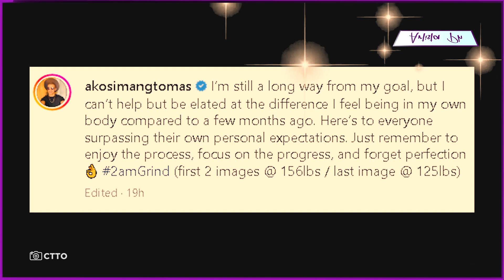TOM RODRIGUEZ, NAGBABALIK-ALINDOG, MAG LAWAY KA CARLA ABELLANA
Unti-unti nang bumabalik sa kaniyang sistema si Kapuso actor Tom Rodriguez na namataan nang aktibo muli sa kaniyang workout routine.
Sa tatlong magkakahiwalay na Instagram posts nitong Martes, iflinex ng Kapuso star ang kaniyang pagbabalik-loob sa gym.
Anang aktor, malayo pa man sa kaniyang goal, masaya na siya ngayon pa lang sa nakikitang progreso ng kaniyang katawan kung ikukumpara noong mga nakaraan buwan.
“Here’s to everyone surpassing their own personal expectations. Just remember to enjoy the process, focus on the progress, and forget perfection! 👌” ani Tom na ngayo’y nasa 156 lbs na sa dating 125 lbs.
Matatandaang napansin ng followers ang pagbagsak noon ng katawan ni Tom ilang buwan matapos ang pinag-usapang mga konstrobersiya nila ng dating asawang si Kapuso actress Carla Abellana na nauwi sa legal na hiwalayan.
Masaya naman ang followers ng Kapuso hunk na hindi sanay na makitang all-out muli sa kaniyang fitness goal si Tom.
“Sorry for spamming your feed with these vain posts especially since I’m still puny but after 6 months of feeling weak and having no energy, being short of breath after a few steps, not able to hold anything down, I can’t get over how good I am feeling in my own skin,” mababasa sa ikatlong IG post ng aktor nitong Martes.
Dagdag niya, “it finally feels like my mind, body, and spirit are finally starting to work in harmony again.”
Nitong Agosto, napabalita ang unti-unti nang pagbabalik sa spotlight ng aktor.
Noong Hunyo nang kumpirmahan ni Tom na divorced na sila ni Carla.